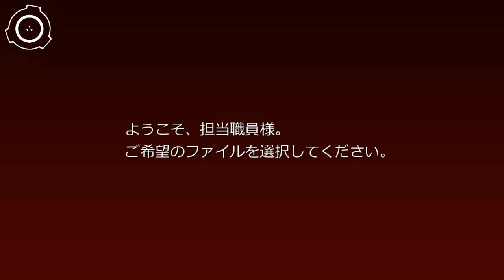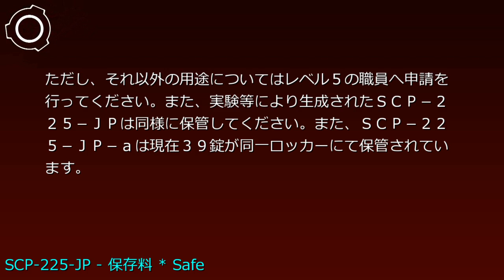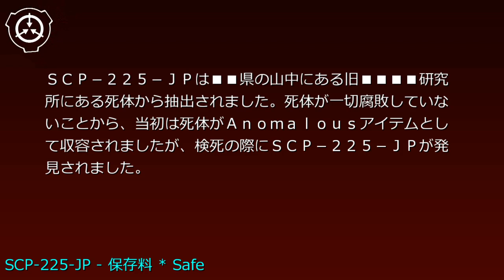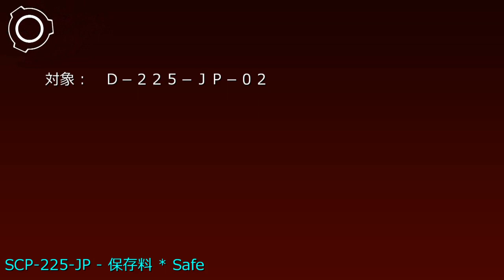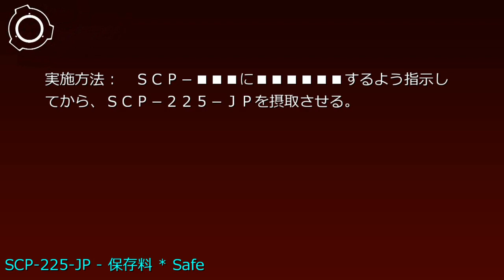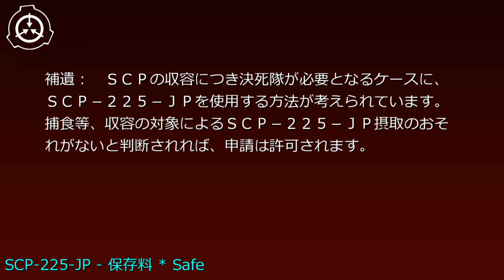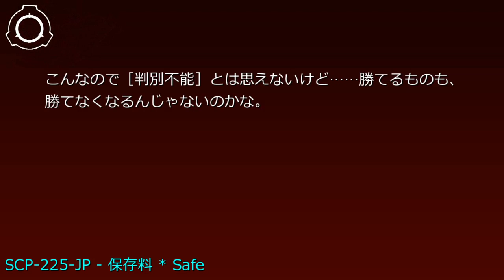SCP財団機密データ：SCP-225-JP - 保存料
説明: SCP-225-JPは赤い粉末です。79％が［編集済］であり、残りは未知の成分によって構成されています。これらは経年による劣化の様子を見せていません。SCP-225-JPは循環系を持つ生物によって摂取されない限り、異常な特性を示すことはありません。 シナリオ読込型VRoidビューワ HachiViewerPlus